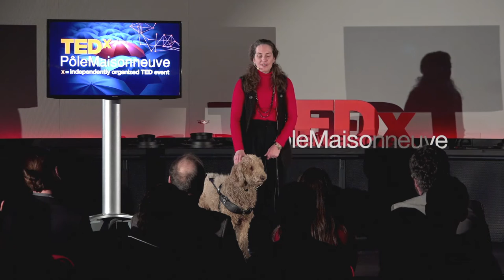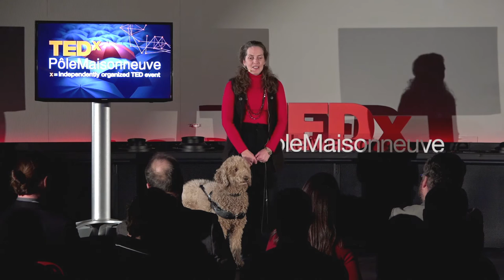De la cécité aux paralympiques : la force de l’autonomie | Nathalie Chartrand | TEDxPôleMaisonneuve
Un exemple de persévérance empreint d'émotions et d'humour et un pensez-y bien qui fait réfléchir!  Aveugle depuis l'âge de 20 ans, cette médaillée paralympique nous dévoile son son parcours et soulève quelques défis quotidiens auxquels elle doit faire face surtout lorsqu'il est question de nouvelles technologies.

Nathalie Chartrand a débuté le goalball 1 an après avoir perdu la vue, en 1987.   Médaillée d’or aux Jeux paralympiques de Sydney ainsi que médaillée de bronze aux paralympiques de Barcelone, elle a pour devise qu’un gagnant ne lâche jamais et qu’un lâcheur ne gagne jamais. Nathalie est aujourd’hui directrice générale de l’Association sportive des aveugles du Québec (ASAQ), qui promeut la pratique du sport amateur auprès des Québécois ayant une déficience visuelle. Elle y a instauré, entre autres, le programme Du sport pour moi! , qui permet aux jeunes aveugles d’expérimenter une multitude de sports (athlétisme, escalade, escrime, goalball, judo, mayak, natation, patin, raquette, ski de fond, trampoline et yoga). Aussi conférencière, massothérapeute et entraîneuse de goalball, Nathalie Chartrand contribue à élargir le spectre des activités sportives pour les personnes aveugles et, par la bande, soutient une offre de sports et loisirs variés et accessibles à tous.